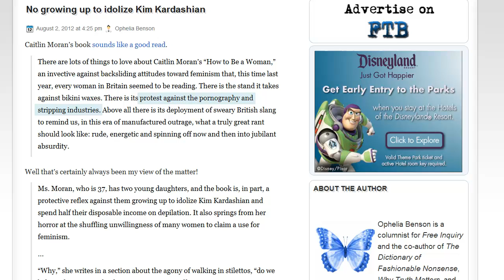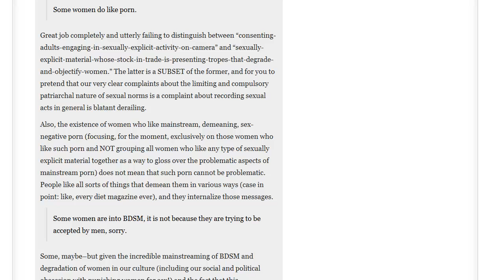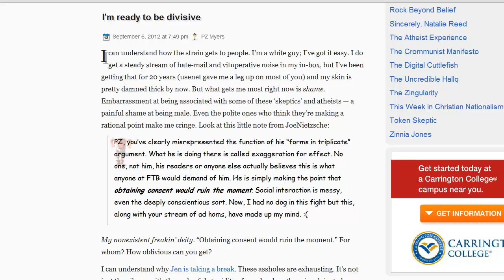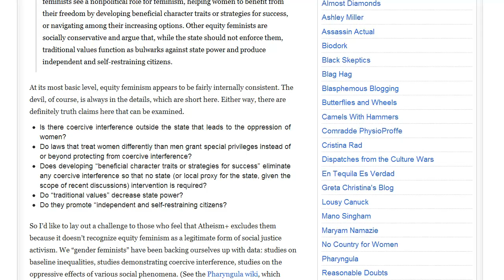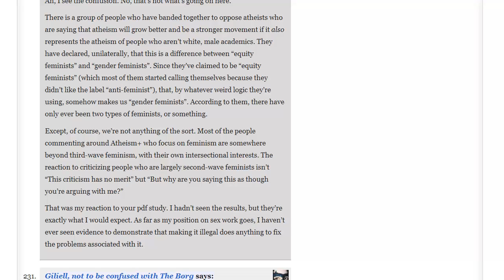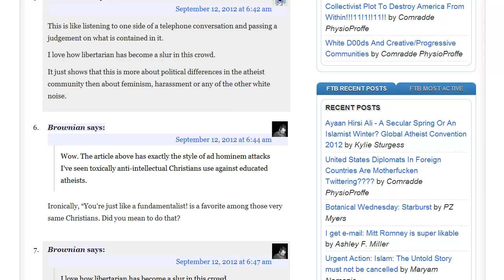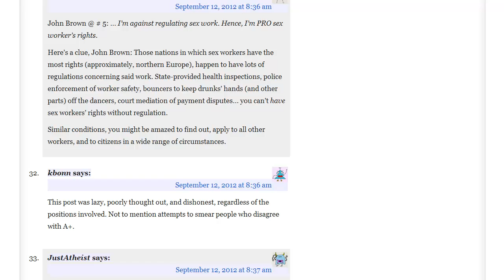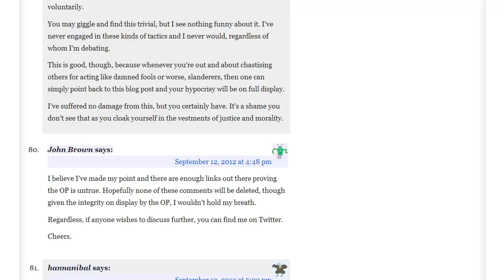AtheismPlus - A Critique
Expand the vid player (if you're watching on the youtube page) to be able to read the screenshots.

Links to the threads shown in this upload can be accessed by typing the respective post title into google.